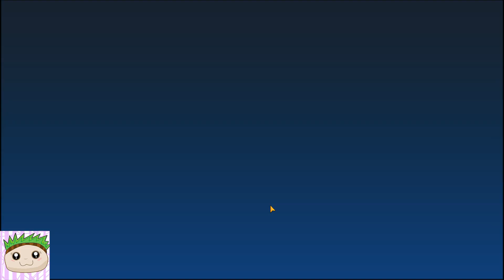Wind Runner: RE - Opening Gameplay